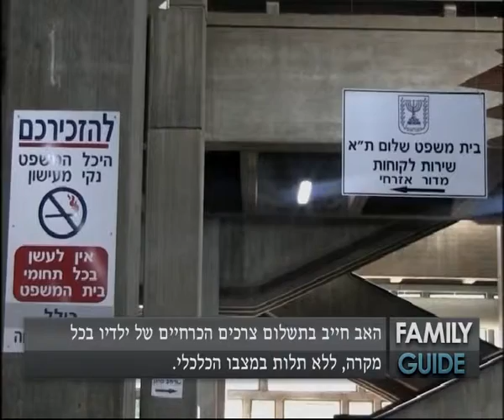פוקסי מדיה בשיתוף עו"ד יעקב בלס על גביית מזונות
מגזין family guide מבית פוקסי מדיה מנגיש לציבור נושאים שחשוב לדעת, והפעם: מדברים על גביית מזונות בשיתוף עו"ד יעקב בלס,
בהנחיית טליה פלד קינן.
פוקסי מדיה מפתחת פלטפורמות משולבות ווידיאו העוסקות במגוון נושאים  בכלל המדיה בישראל. פוקסי מדיה הינה חברת התוכן המובילה בישראל למיצוב תקשורתי מבוסס תוכן משולב וידיאו, סרטוני תדמית , תוכן שיווקי בדיגיטל ויעוץ תקשורתי
לפרטים נוספים צרו קשר - 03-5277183
בשם השועליות ;)